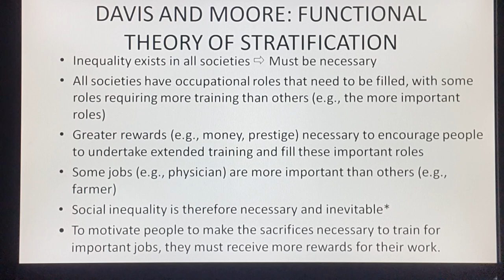Davis & Moore Functional Theory Of Stratification By Knowledge Topper (Urdu/Hindi)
Complete and clear explanation about davis and moore functional theory of stratification or Davis and Moore Theory by knowledge topper with suitable Examples.